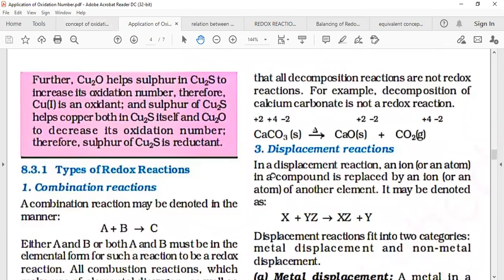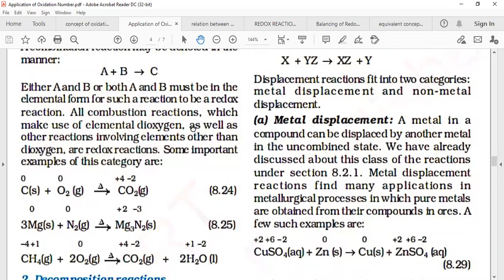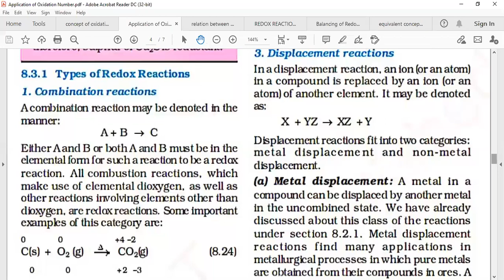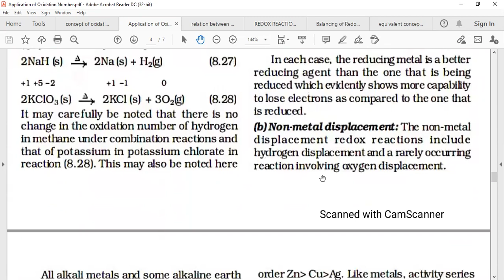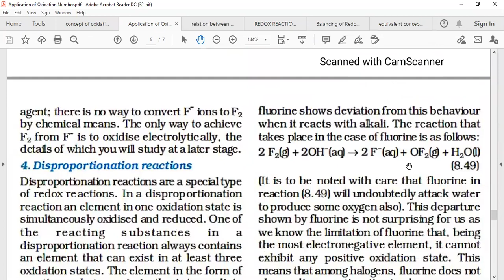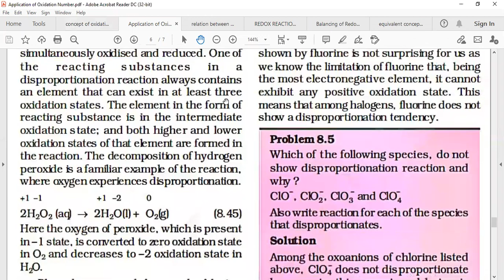Application of Oxidation State